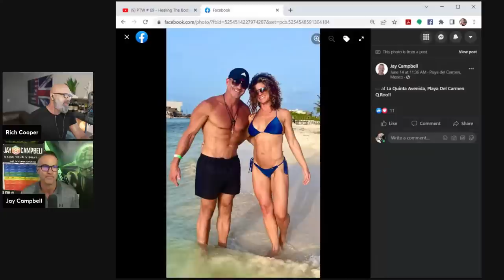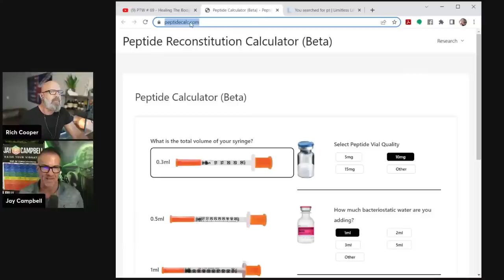PTW # 69 - Healing The Body With Peptides w/Jay Campbell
Jay Campbell joins me today to talk about peptides, why you need to take control of your own health, and how to heal your body with peptides.

We'll cover the following in todays show:

1)What Are Peptides? How are they the current and future of Healing?

2)The Truth about Peptides-You Have to Be Above Average Intellect to Use them-Why Our Course Can Be Used by Newbies to Clinicians and How You Watching This Can Get the Most Out of Them

3)Peptides for Fat Loss/Muscle Gain (Ipamorelin, Tesamorelin, CJC, MOTSc)

4)Peptides for Healing (BPC-157 & TB-500) & Immunity (TA-1)

5)Peptides for Cognition (Selank, Dihexa, Semax)

6)Peptides for Longevity (Epitalon)

7)Do’s and Don’ts Before Starting Peptides